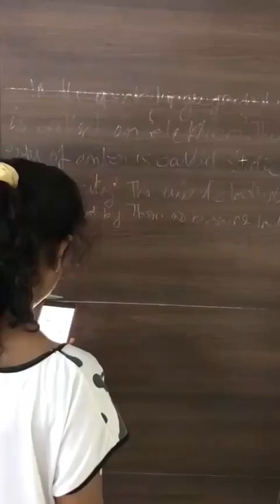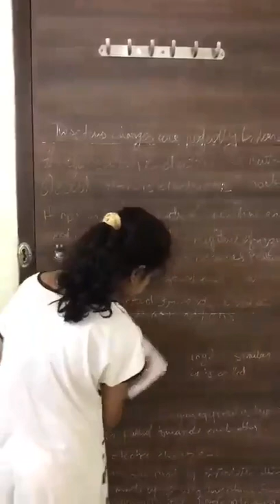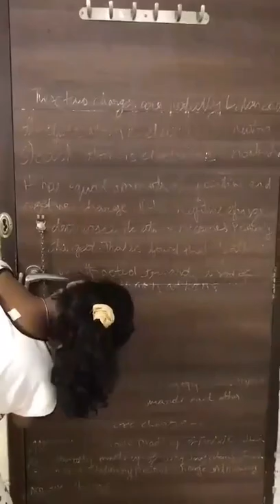ಸಂಹಿತಾ ಶಾಲೆ ಬಿಟ್ಟು ಒಂದು ವರ್ಷ ಆಯಿತು